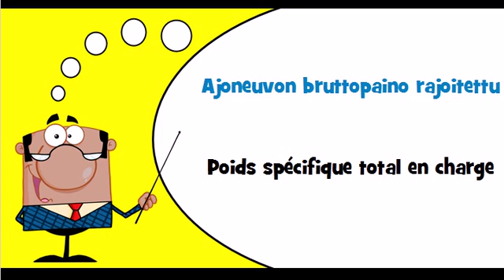J'apprends le finnois Thème = Poids spécifique exigé